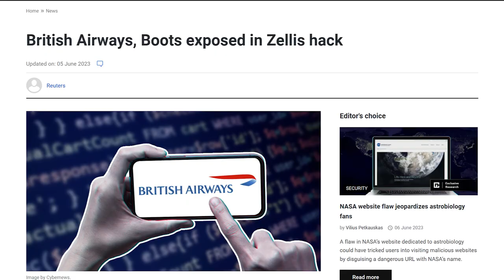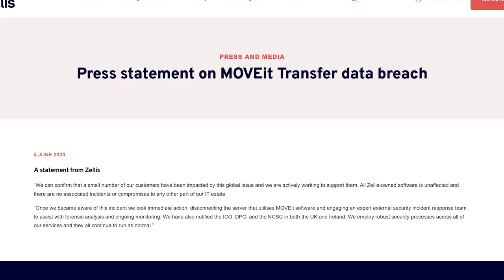BBC & British Airways Breached Due To MOVEit | cybernews.com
BBC, British Airways and other companies have beet breached due to a MOVEit exploit.